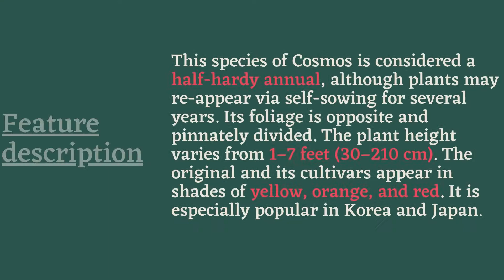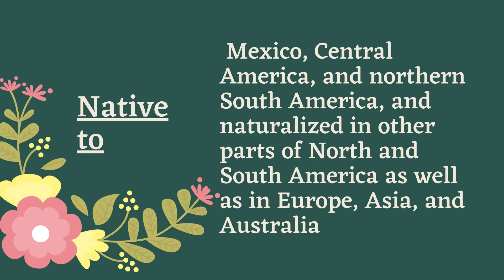COSMOS SULPHUREUS/COSMOS PLANT/ study on????:-]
this video allow to know about cosmos plant